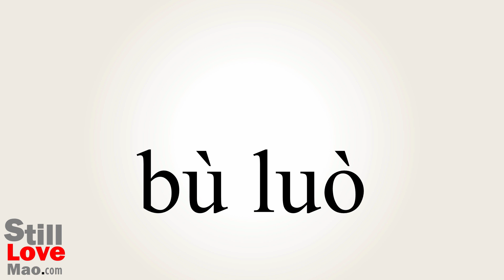How to Say Tribesmen in Chinese